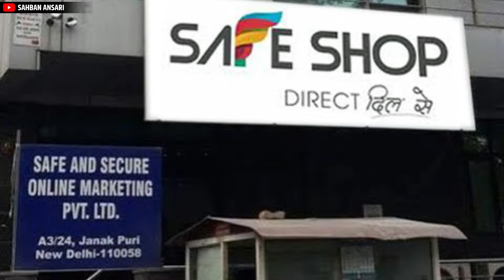SAFE SHOP || Business Plan 100% Scam || Safe shop plan 2023 || जुड़ने से पहले ही हो जाये सावधान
Hello Everyone
I help & Inspire people to become successful in network marketing career.

About Me :-

Sahban Ansari Is One Of The Most Influencer Motivational Speaker & Network Marketing Couch In India . I Inspire Lakhs Of People In India To become Successful In Network Marketing and become best virsion .

विडियो लिंक👇🏻